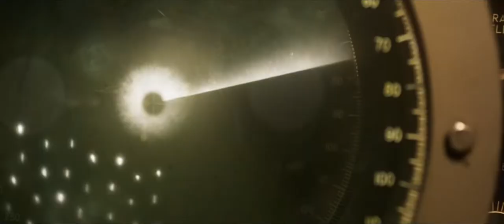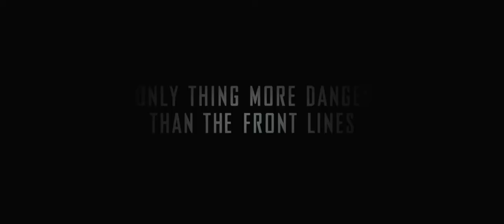GREYHOUND (2020) - Official Trailer | HFR | 60 FPS [1080p]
The only thing more dangerous than the front lines was the fight to get there. Screenplay by Tom Hanks inspired by actual events, Greyhound comes to theaters June 12.

In the early days of WWII, an international convoy of 37 Allied ships, led by captain Ernest Krause (Tom Hanks) in his first command of a U.S. destroyer, crosses the treacherous North Atlantic while hotly pursued by wolf packs of Nazi U-boats.